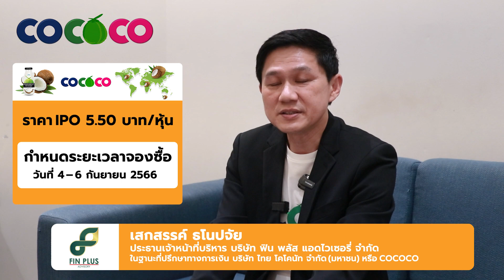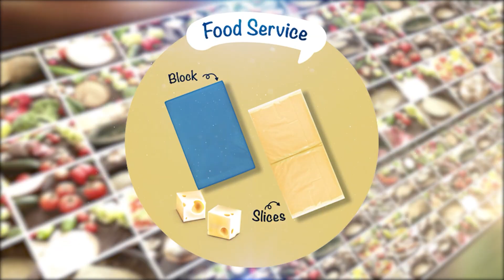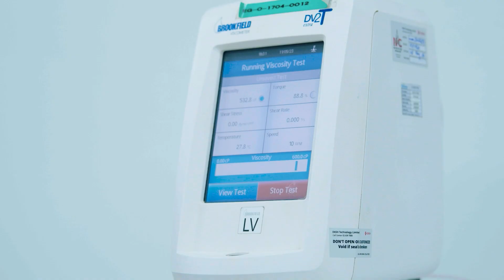COCOCO เคาะราคา IPO 5.50บ./หุ้น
COCOCO เคาะ IPO 5.50บ./หุ้น

“ดร.วรวัฒน์ ชิ้นปิ่นเกลียว” COCOCO เคาะราคาไอพีโอ 5.50 บ. เปิดจองซื้อ 4-6 ก.ย.นี้ ลั่นระฆังเทรดกระดาน SET ภายในเดือน ก.ย. นี้

รู้ก่อน...รวยกว่า By : "ShakeHoon"